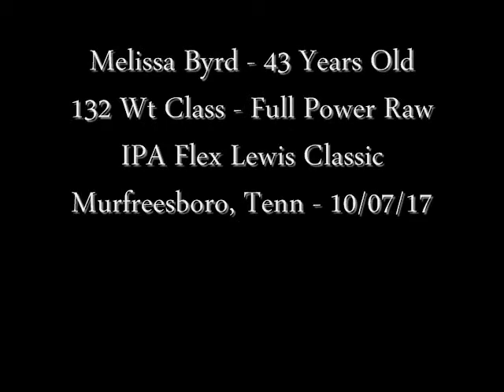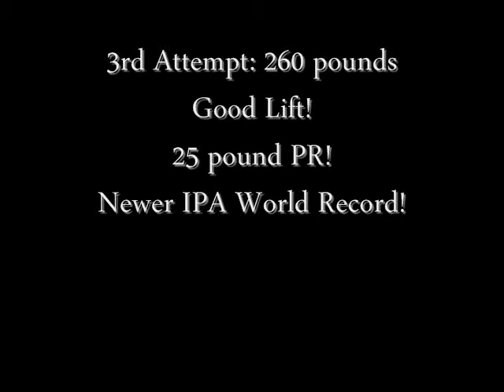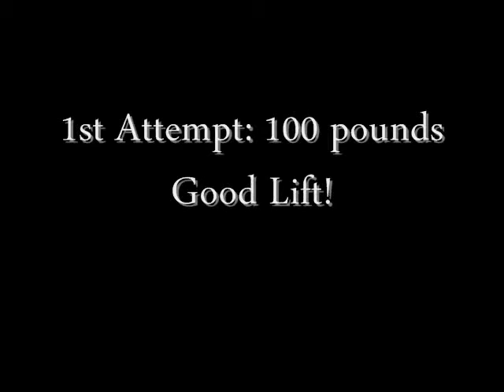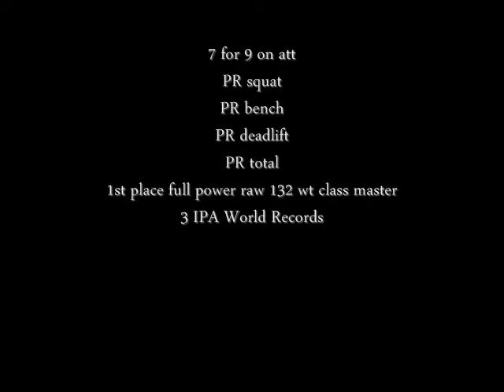Melissa Byrd - IPA Flex Lewis Classic - Murfreesboro, Tenn - 10/07/17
EliteFTS.com, USPlabs, Metal PL Gear & Oxygen Factor sponsored athlete and Nebobarbell Gym owner/operator/coach/trainer Joey Smith athlete Melissa Byrd went 7 for 9 on attempts with a 260 squat, 110 bench, 305 deadlift and a 675 total, hitting PR's on all lifts and total, 1st place finish full power raw 132 weight class master division and set 4 new IPA world records!